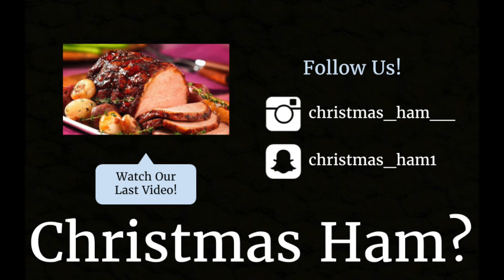Ally the girl - Vlog #1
Sort of but not really a week in the life, ENJOY! VLOG YA LATER!!